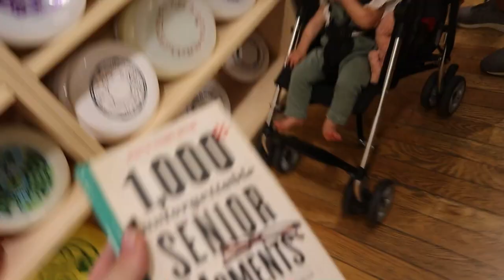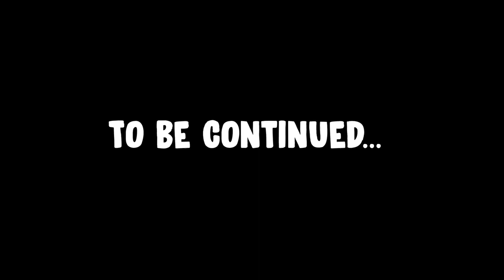EXPLORING COLORADO WITH MY FAMILY - (Part 1)